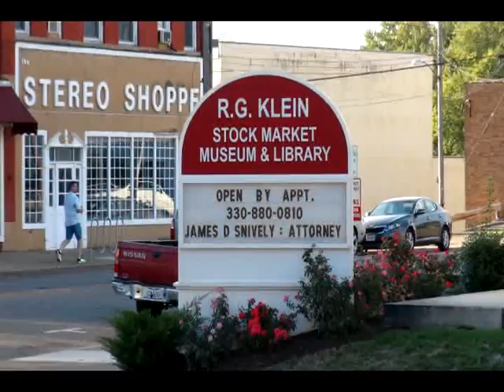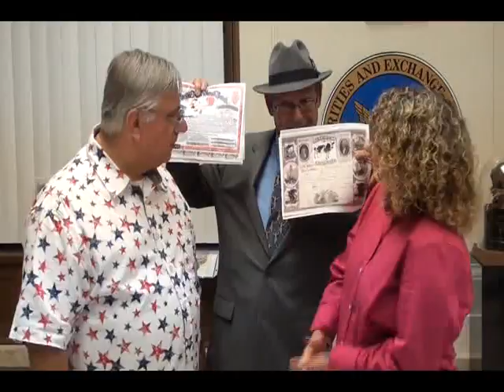From The R G Klein Stock Market Museum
Barb Bruno and and Dave Binkley meet up at with Jay Boc at the R G Klein Stock Market Museum and Library in Massillon to host a segment for The Weirdness Really Bad Movie